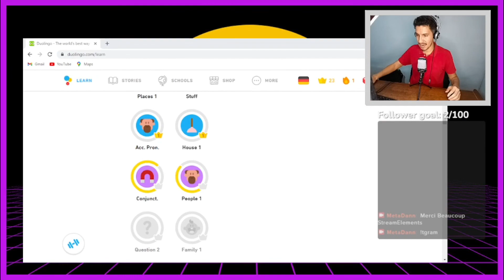Language Partners | Polyglot Journey Series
Subtítulos en breve!

Topic:  Language Partners
-  expectations
-  commitment
-  longevity